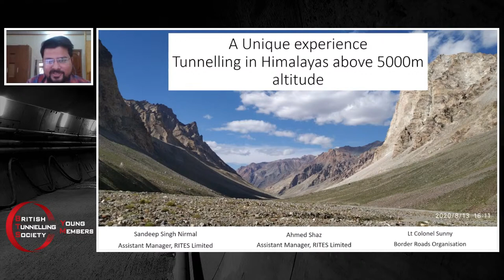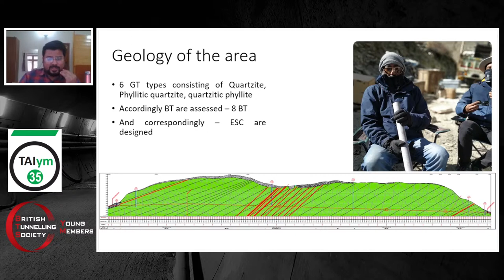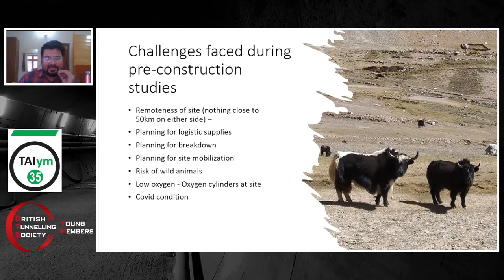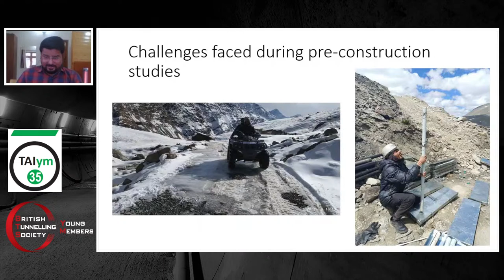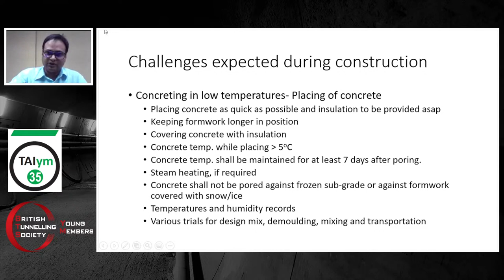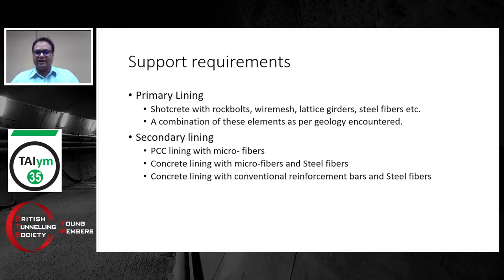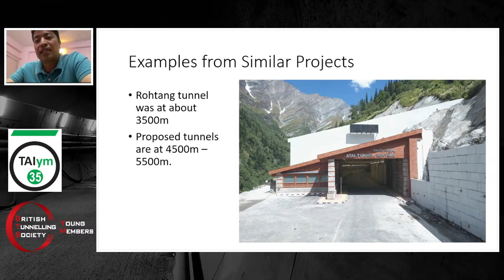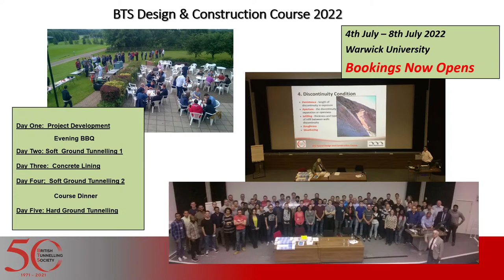BTSYM / TAIym Joint Webinar - Tunnelling in Himalayas above 5000m altitude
Speakers: Sandeep Nirmal & Ahmed Shaz  – Assistant Manager (Tunnel), RITES Ltd

Tunnelling in the Himalayas has always been a monumental challenge due to huge variation in geology and being a highly sensitive earthquake region. Recently, the region has seen an in-crease in new tunnels to improved connectivity between the isolated mountainous regions and the Indian mainland -- especially in poor whether condition as some of these regions are at 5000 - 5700m above mean sea levels, and can only be accessed for 7 month in a year.
The constraints of high altitude, the Himalayan geology, tectonic sensitivity, restricted accessi-bility and limited availability of resources, make working on these tunnels a unique challenge whilst presenting opportunities to test human skills.
In this presentation, the speakers will discuss the said challenges and associate solutions  through both pre- and during-construction activities for the tunnels in Zanskar Valley (Himachal Pradesh).